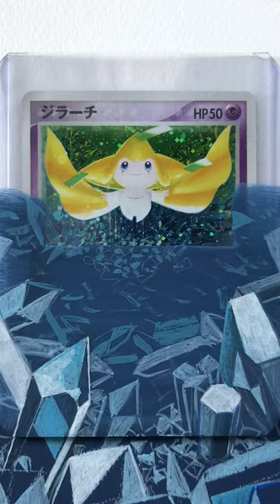#27【Jirachi】Extended Art Pokémon Cards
What is your wish for this summer?

Sand eraser
Colouring Brushes
Caran d'Ache Watercolor Pencils
Paper Palette